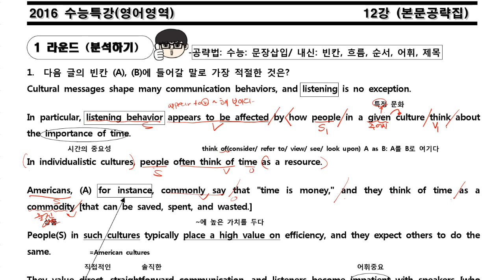올리브입시영어 보정고 수능특강12 - 12강 1번 (2016 2학기 중간고사 내신대비)